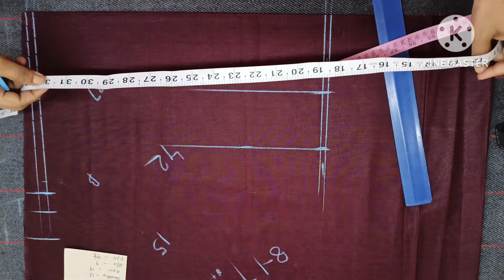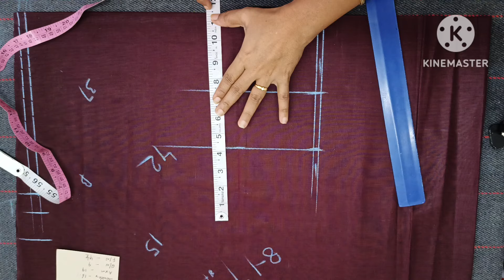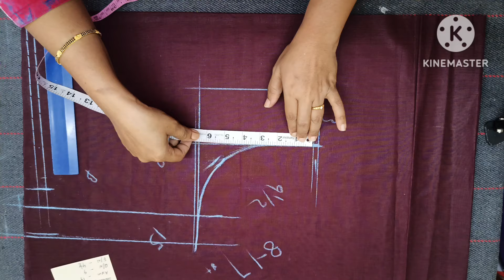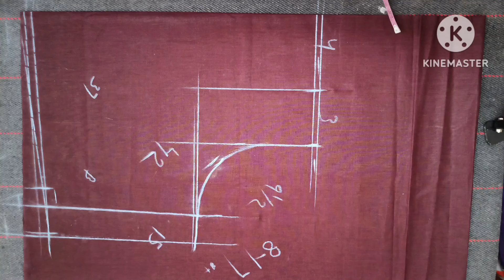యూట్యూబ్ లో ఇంతవరకూ ఎవరూ చెప్పని శారీ తో లాంగ్ ఫ్రాక్ కటింగ్//Long frock cutting//Model long frock👌💯